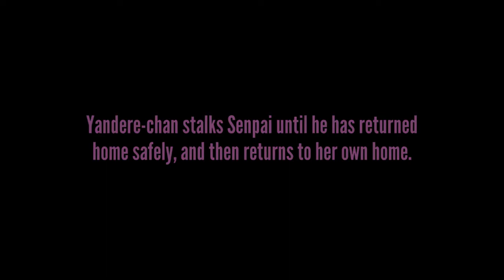Osana Mod 1.5